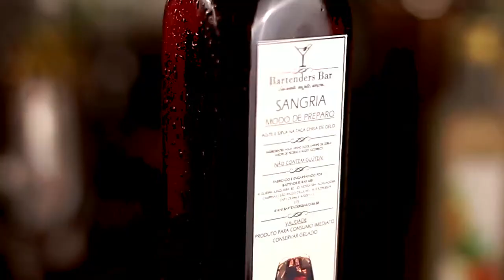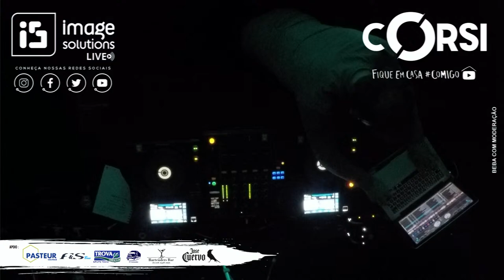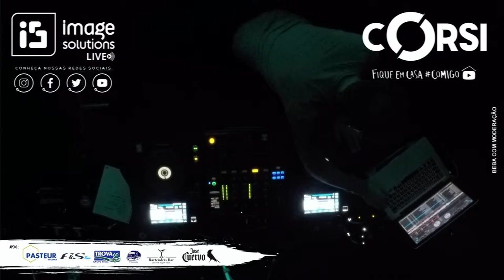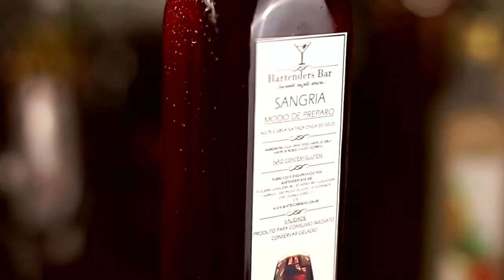LIVE - LUIS CHAVES - ALESSANDER CORSI - ISMEDIA LIVE - FiqueEmCasa Comigo.